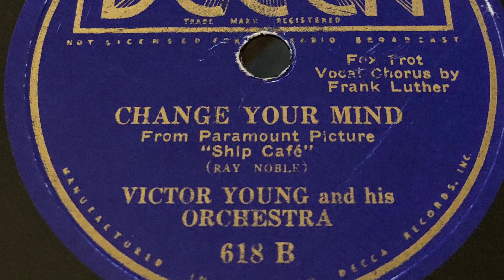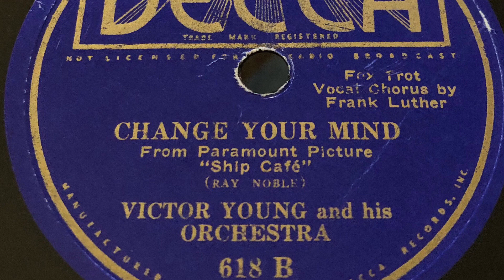Change Your Mind - Victor Young and his Orchestra 1935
1935 - Decca 618 B 78 rpm
Time: 3:04
Song Title: “Change Your Mind” 1935.
From -"Ship Cafe'".
Vocal-Frank Luther
Composer: Ray Noble
Fox Trot .